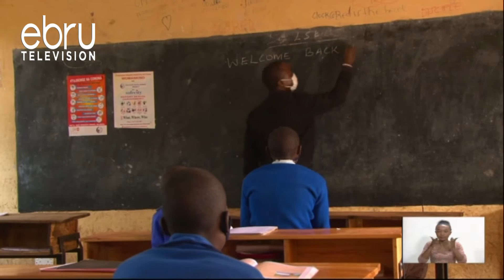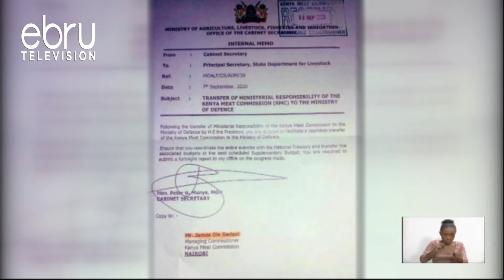Mwanga Wa Ebru Oktoba 12 Na Busara Naaman